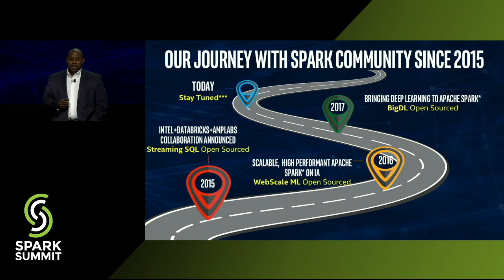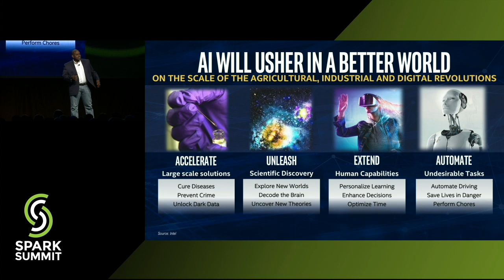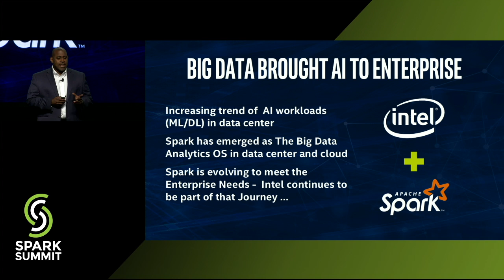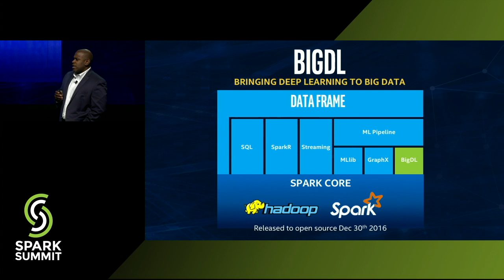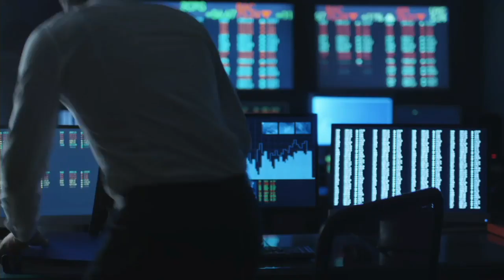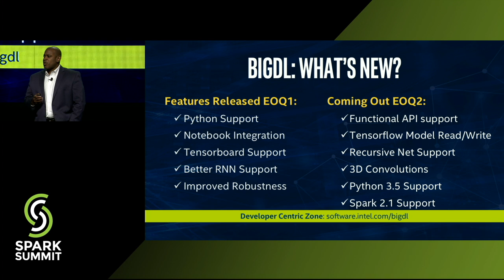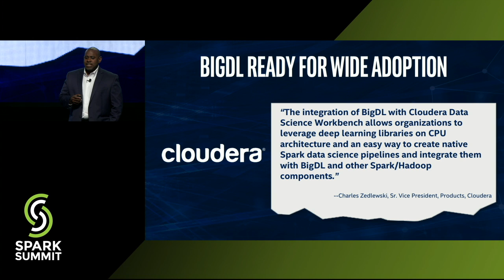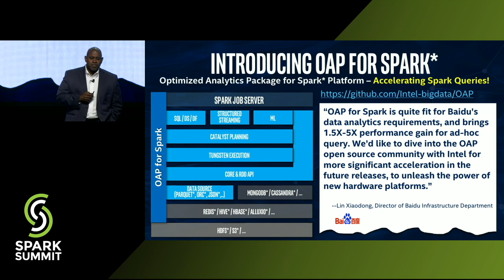Unleashing Data Intelligence with Intel and Apache Spark - Michael Greene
Organizations are developing deep learning applications to derive new insights, identify new opportunities and uncover new efficiencies. However, deep learning application development often means tapping into multiple frameworks, libraries, and clusters—a complex, time-consuming, and costly effort. This keynote will discuss what the newly released BigDL (open source distributed deep learning framework for Apache Spark and Intel® Xeon® clusters) can offer to developers and what solutions Intel has enabled for customers and partners.  In addition, plans for expanding BigDL ecosystem will also be highlighted.